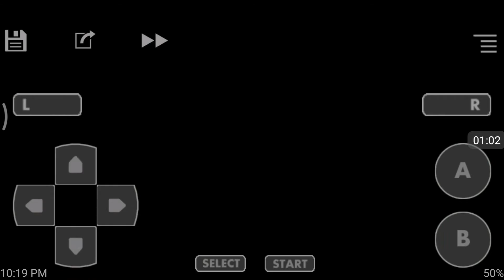Where to find Gastly in Pokemon Fire Red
Hey guys back here today I'm going to show you where to find Gastly in Pokemon Fire Red.